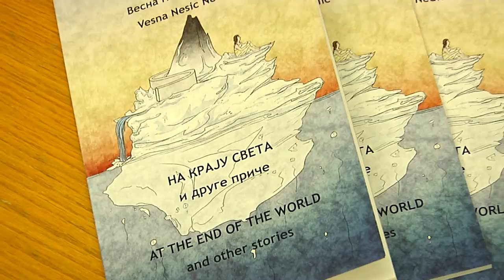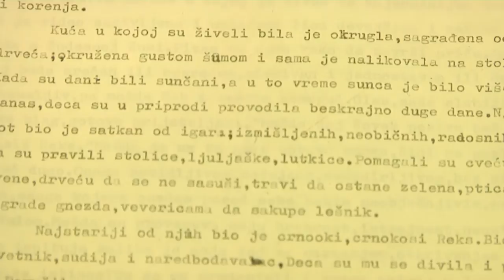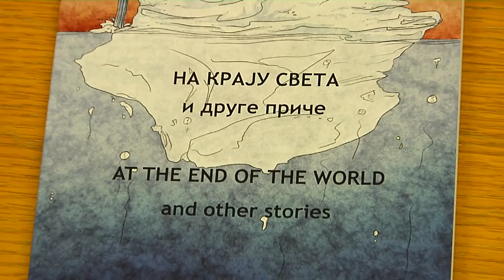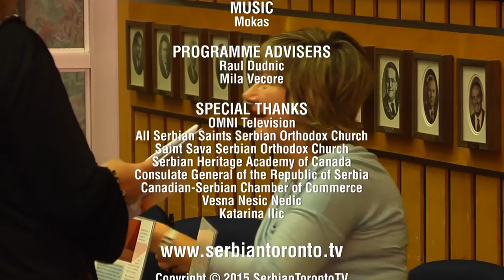Serbian Toronto Television - Episode 18 - Srpska Televizija Toronto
Serbian Toronto Television was launched across Canada on October 11, 2014 at 6:30pm. Serbian Toronto Television has instantly become a popular Serbian television show in Canada. Serbian Toronto Television is produced by Milan Cobanov and Miljana Ristic on a weekly basis and broadcast across Canada by OMNI Television.

In this episode we feature the book launch of Na Kraju Sveta (At the End of the World) by author Vesna (Nesic) Nedic, as well as opening address by Yvan Baker, MPP at the Etobicoke Civic Centre.